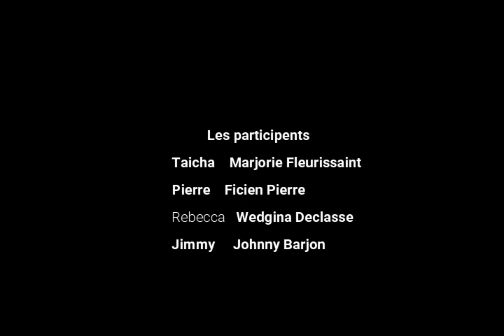VIN GADE YON FI KI PANSE LI TAP PASE SOU BLODÈ a😁😄😃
Video sa gen yon bon realite ladannl ,mwen ap mande nou pou ka ankouraje nou fe plus video abone ak chanel sa please .Mwen ap invite nou al swiv nou sou page facebook lan;